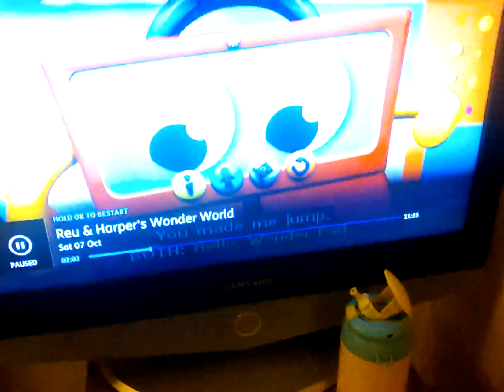7 October 2023